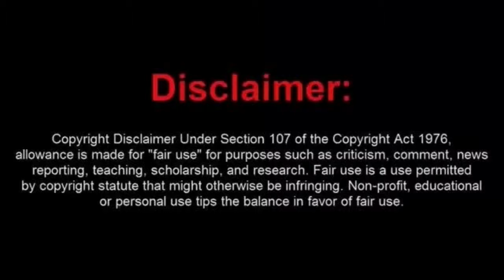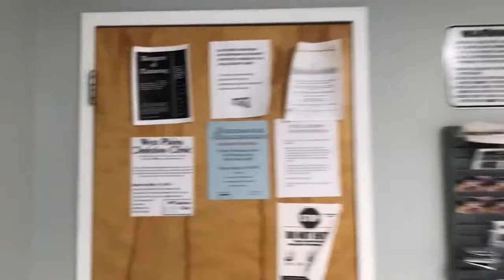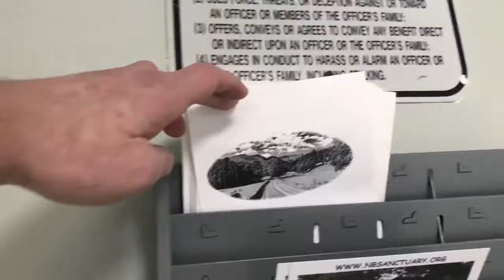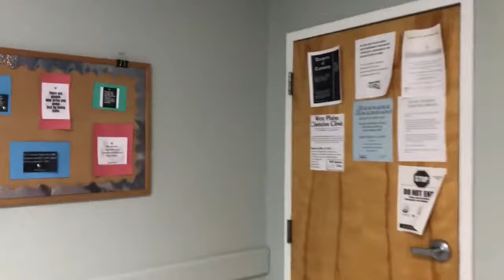Fake Tough Guy Frauditor JC News Now Trespassed from a Probation Office